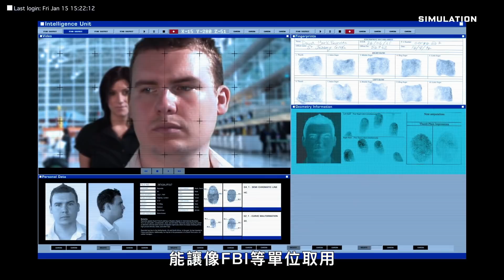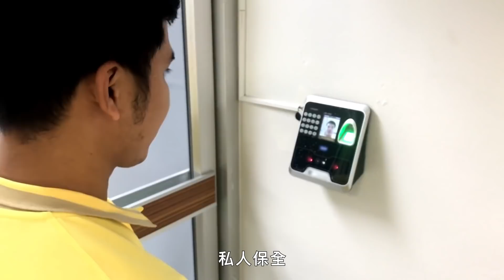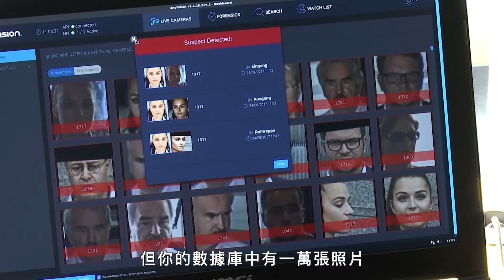美國各州開始禁止「臉部辨識」? 原因是危及到了基本隱私權！｜科普長知識｜GQ Taiwan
你相信嗎？當我們在FB上標記朋友時和被標記時，
都在提供臉部辨識的數據！
這幾年，臉部辨識被大量的使用，我們也享受了
這項科技來的方便，比如說：
解鎖手機時、機場快速通關 等等
同時監視器的數量一直都在增加中，
我們的行蹤和生活都曝露在監視下。
其中的影響和利弊又是什麼呢？